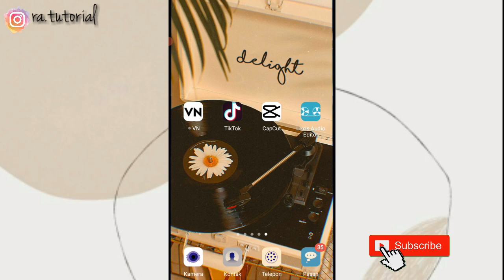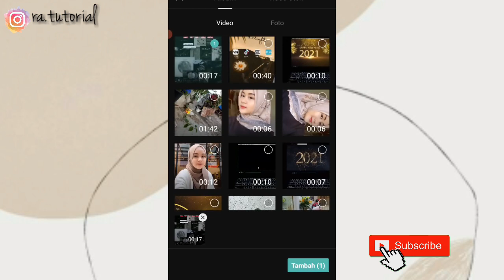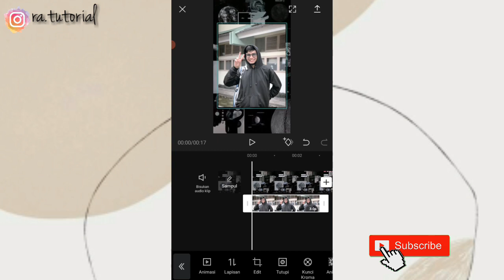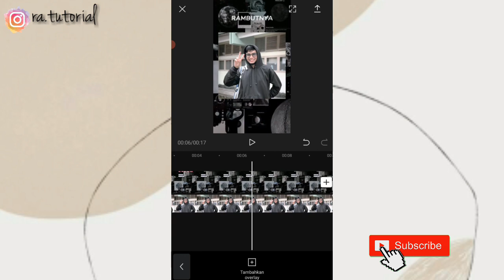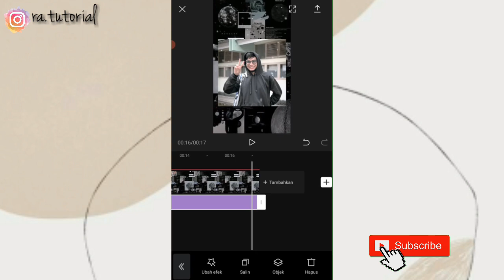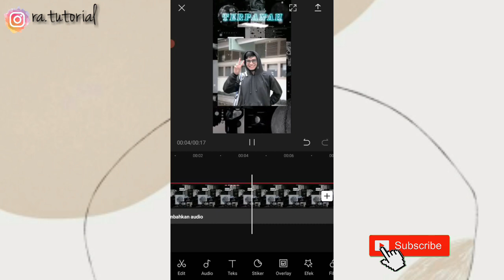TUTORIAL EDIT VIDEO ADUH MAMAE ADA COWOK BAJU HITAM - TUTORIAL CAPCUT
Di video kali ini aku buat Tutorial edit video aduh mamae ada cowok baju hitam,  baru yang lagi viral.
Ikutin terus tutorial nya supaya kalian paham.